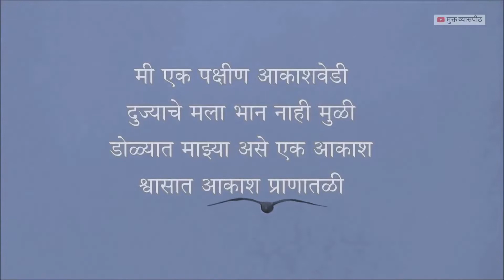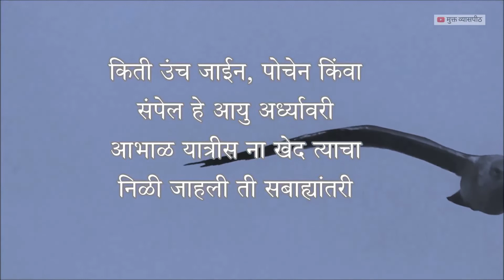Marathi kavita | Padma Gole | आकाशवेडी | Mukt Vyaaspith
स्त्री प्रेमाचे विविध पैलू, विपुलतेने आणि सरसतेने दाखवणं, नव्या युगातील स्त्रीचा वस्तुनिष्ठ व तेजस्वी आदर्श पुढे ठेवणं, समाजवादाचा स्पष्टपणे पुरस्कार करणं ही पद्मा गोळे यांच्या कवितेची वैशिष्ट्यं...
प्रीती इतकंच स्वातंत्र्य व समता या मूल्यांचं आकर्षण त्यांच्या काव्यात दिसतं. संसाराचा तोल सावरत अनेक नाती जपणारी आणि मनात माणुसकीचा दिवा जपत जीवनाची वाटचाल करणारी ही कवयित्री. जीवन प्रवासात सत्य, शिव ‌आणि सुंदरावर आधारित आपली जीवनगाथा त्या काव्यातून मांडतात. ती मांडत असताना ‘स्त्री’ ही कुटुंबाचा आधार आहे, याचं भान कवितेत ठेवतात. त्यांच्या कवितेतून आपल्याला निखळपणे जगण्याचे समतोल विचार दिसतात. त्यांनी कवितेतून प्रियकर-प्रेयसीचं नातं जितक्या हळुवारपणे जपलं, तेवढंच घरातील मुलं, सुना, लेकी, नातवंडं, गृहिणी यांचंही जपल्याचं आढळतं.
त्यांची 'आकाशवेडी' ही कविता आज पाहू या...

यासारखे नवनविन व्हिडीओज् पाहण्यासाठी चॅनल सब्स्क्राईब करायला विसरु नका.

माहिती आणि मनोरंजक पोस्टसाठी मुक्त व्यासपीठच्या फेसबुक पेज लाईक करा.

तुमच्या आवडत्या मुक्त व्यासपीठला इतर मंचांवर फॉलो नक्की करा.

खालील व्हिडिओज् बद्दल तुमच्या अभिप्रायांचे स्वागत आहे...